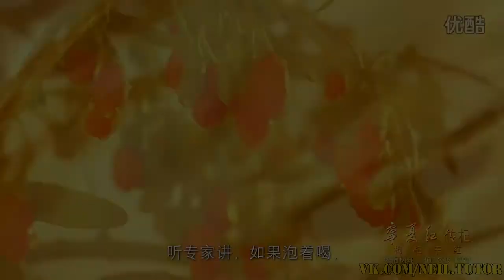Свадебное поздравление из Голливуда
Оригинальное свадебное поздравление от Neil Rainman. Вот как нужно поздравлять молодых! :-)  С днем свадьбы Алина и Евгений!